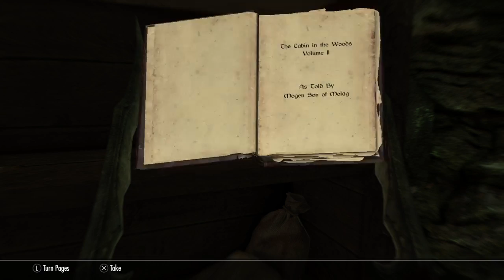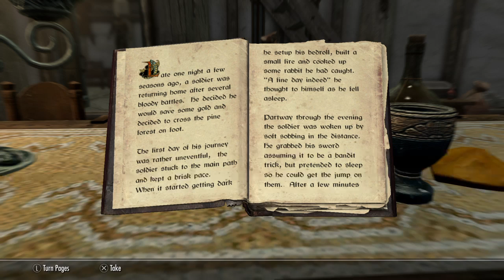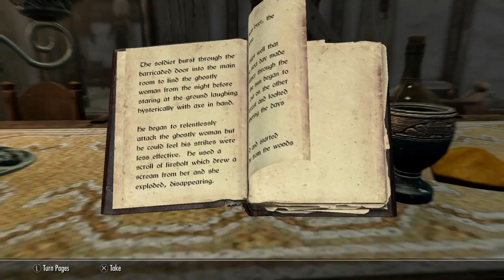The adventures of elfrick in skyrim 017 the guldur amulet part 2